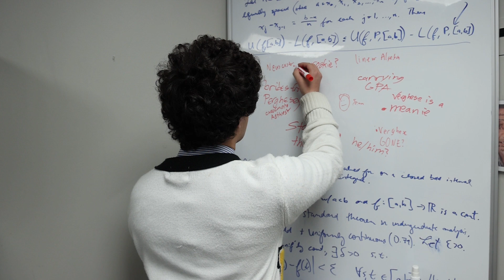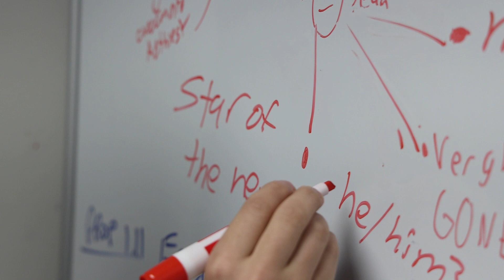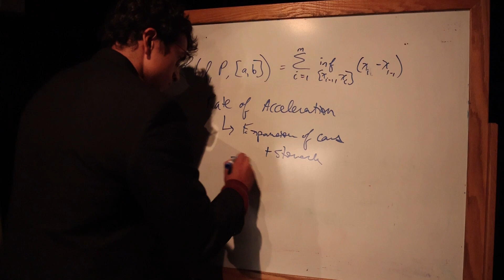Great Ignatian Challenge-Part 4-Hope